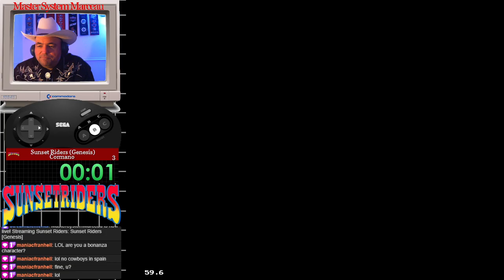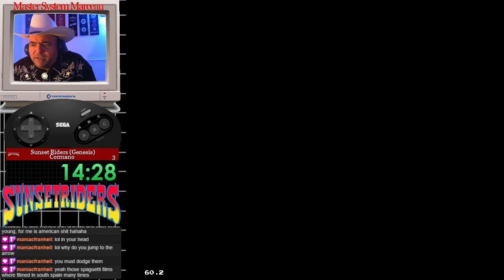Sunset Riders [GEN] Cormano Playthrough [27'47"] 18th place | Genesis Mega Drive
Sunset Riders [Genesis] Cormano Playthrough [27m47s] 18th place uploaded for speedrun.com

18th place at the time of recording. Run made with Kega Fusion 3.64, FPS displayed, Hard Reset displayed, Control pad inputs displayed, recorded live on Twitch.

Sunset Riders is a 1991 arcade run-and-gun by Konami, ported to the Sega Mega Drive and Super NES in 1992 and released only in the US and Europe in 1993. Because of its small ROM size, the port was heavily remixed in terms of stage layout and is missing characters and stages compared to the arcade and SNES versions.